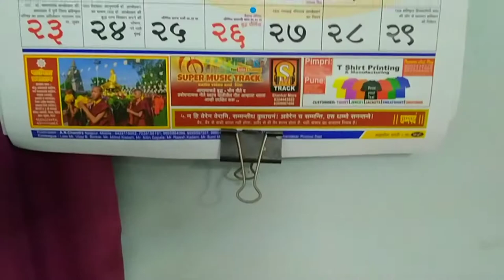Politics Me Muze Interest Nhi Hai❓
Missionary Parag

The Think